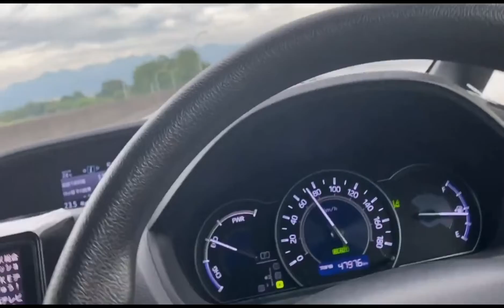Visiting Daddy/Church | Vlog 15